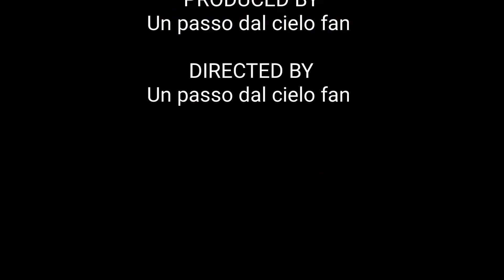Eva & Vincenzo supereroi anteprima